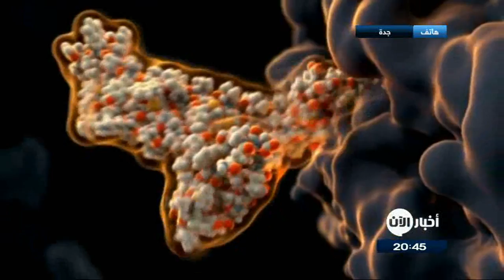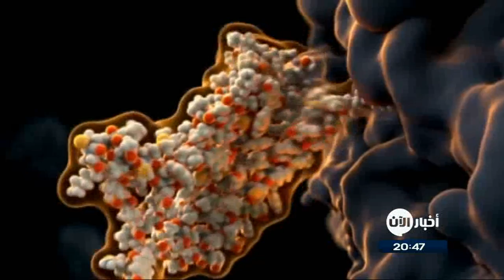فوائد وأضرار "مساحيق البروتين" على صحة الفرد (تفاصيل)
انتشرت مساحيق البروتين في مجتمعاتنا بشكل واسع وملحوظ في الآونة الاخيرة واختلفت مسمياتها وكثرت الشركات المنتجة لها ، وتفيد تقارير حديثة ان من المتوقع ان تصل قيمة مبيعات منتجات البروتين حول العالم الى اكثر من 7 مليار دولار بحلول عام 2020 .

وبحسب الاطباء وخبراء التغذية فأن للبروتين فوائد كثيرة واضرار كثيرة ايضاً.

لاشك ان الحصول على جسد مثالي وبناء عضلات قوية في اقل وقت ممكن هو حلم لنا جميعا ، ومع غزو "مساحيق البروتين" للأسواق في كل انحاء العالم بمختلف مسمياتها وشركاتها المنتجة اصبح الحصول على جسم مثالي في وقت قصير حلم من السهل جدا تحقيقه .

 فالبروتين في معناه الطبي الخام، هو المادة الأساسية التي يتكون منها جسم الإنسان، والتي تعمل على إصلاح الجسم، وبناء العضلات والأنسجة.

وغالبًا ما ينصح خبراء التغذية والمدربين استخدام مسحوق البروتين لتعزيز القدرة على التحمل، وتضخيم العضلات، وسرعة التعافي من الصدمات أو شفاء العضلات أو حتى زيادة في قوة الجهاز المناعي.

ويتكون مسحوق البروتين من سعرات حرارية منخفضة، كما أنها تحتوي على كميات بسيطة من الكربوهيدرات والدهون. لذا فهي وسيلة بسيطة وسهلة لمن لايستطيعون الاكل او يحبذون الوجبات الخفيفة في ان يكملوا وجبتهم بالبروتين بوسيلة سهلة.

ولكن إذا زاد الشئ عن حده، انقلب ضده، حيث أن سهولة الحصول على البروتين بهذا الشكل، ومع فوائده الكثيرة، يذهب البعض إلى الطمع في مزيد من القوة وزيادة التحمل، وهو ما يؤدي إلى بعض المشاكل.

ونصح العديد من الاطباء وخبراء التغذية بأن يكون الحد الأقصى لكمية البروتين التي يمكن أن يتناولها الفرد من 20 إلى 30 جراماً من البروتين فقط في الوجبة الواحدة.

وذكر الاطباء بعض المشاكل التي يمكن ان يسببها الإفراط في تناول مسحوق البروتين

كان من ابرزها ان مسحوق البروتين يحتوي على سعرات حرارية بسيطة، قد تؤدي إلى زيادة الوزن، نتيجة لحاجة الجسم بعد ذلك لمزيد من السعرات التي قد يحصل عليها من مصادر غير صحية.

كما يؤدي الافراط في تناول المكملات الغذائية إلى اختزان المعادن الثقيلة في الجسم، ما قد يصل لمرحلة التسمم.

وبحسب الاطباء يمكن أن يؤدي مسحوق البروتين إلى مشاكل بالجهاز الهضمي، وفقدان الشعر بالنسبة للرجال سواء الرأس أو الجسم.

كما يسبب مسحوق البروتين الإصابة بانتفاخات البطن، والإسهال، والصداع، والإرهاق، بالإضافة إلى تليف الكبد او اضرار بالكلى.

واضاف الاطباء ان الافراط في تناول مساحيق البروتين يزيد من خطر الإصابة بأمراض القلب.

واخير حذر الأطباء ان مساحيق البروتين تحتوي على كميات كبيرة من مواد التحلية الصناعية الضارة، والمواد مثل الأسبارتام ومالتوديكسترين التي تؤثر على معدلات السكري في الدم.